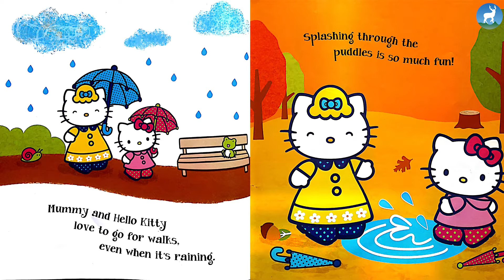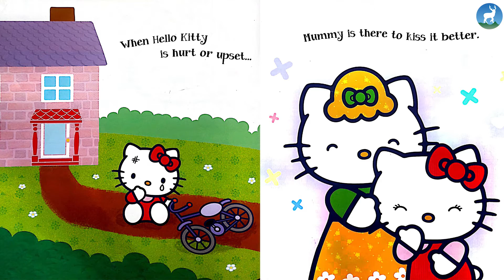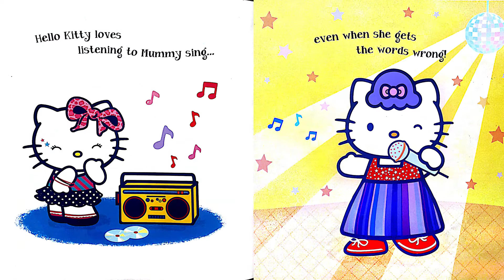I Love My Mummy